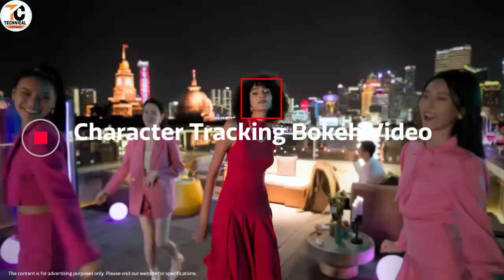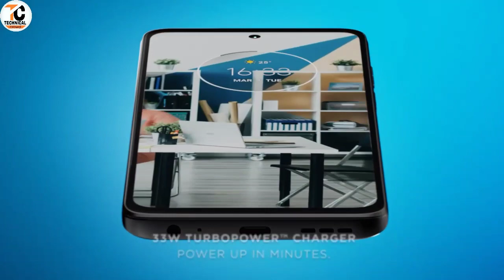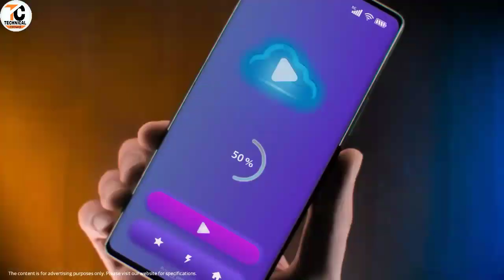Motorola G73 5G Officially Launched | Dimensity 930,India Launch,Specifications | Moto G73 Unboxing🔥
Dosto aj ke is video me hum apko moto ke taraf se ane wale upcoming smartphone ke bare me jiska name moto G73 hoga.asha karta hu ke ye video apko pasand ayegi thank you so much.